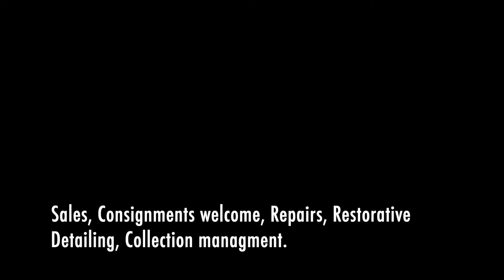1996 Rolls Royce Silver Spur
1996 Rolls Royce Silver Spur